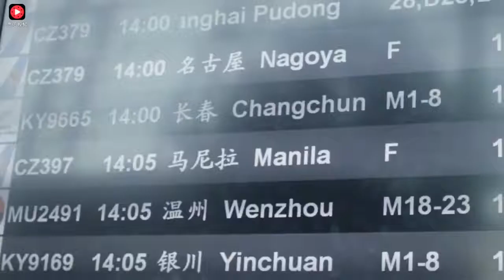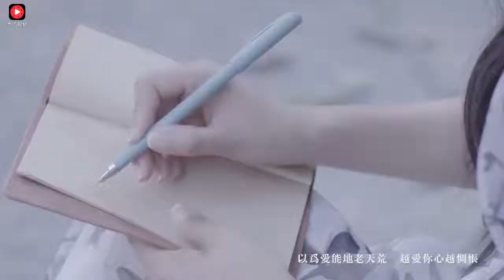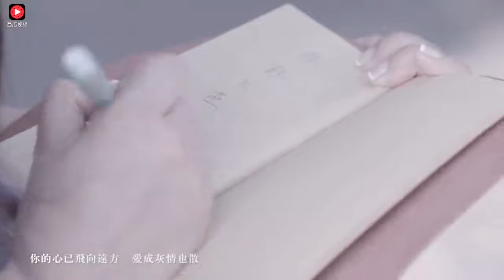美女一首傷感情歌《花落無香》聽得心兒蕩漾！魂牽夢繞！